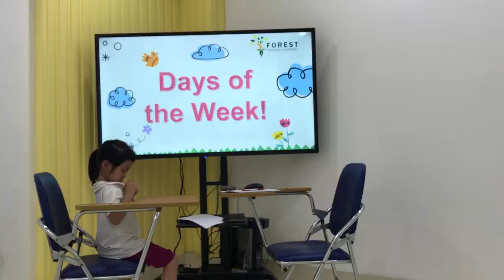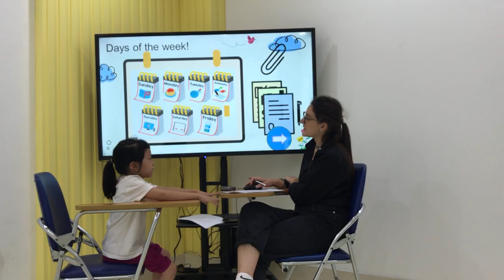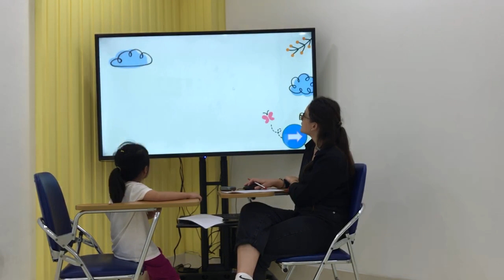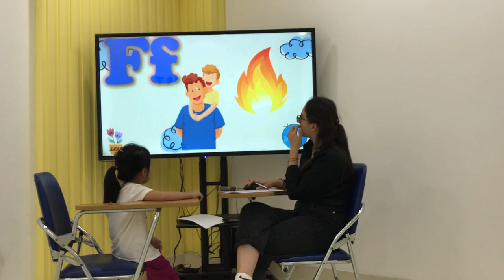Fo5 - Kết thúc chủ đề D1 - Tina Quỳnh Trang